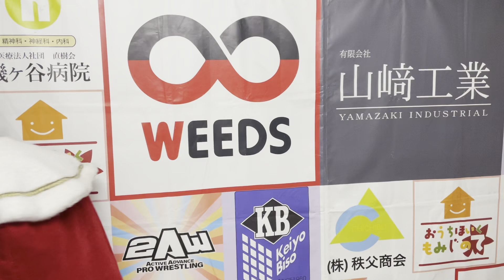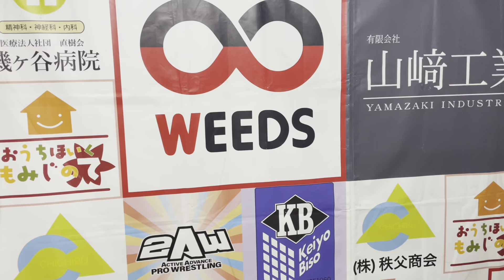【11/7】一気見！バックステージコメント【チーバトル 114】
11/7に行われた『チーバトル 114』のバックステージコメントをお届け！

・第1試合 浅川紫悠 梶トマト 本田アユム
・第2試合 THE・アンドリュー"キング"拓真
・第3試合 旭志織 頓所隼(フリー)
・セミファイナル テイラー・アダムス
                                 花見達也
・メインイベント 吉田綾斗 THE・アンドリュー"キング"拓真 ナカ・シュウマ テイラー・アダムス
                                 タンク永井 吉野コータロー